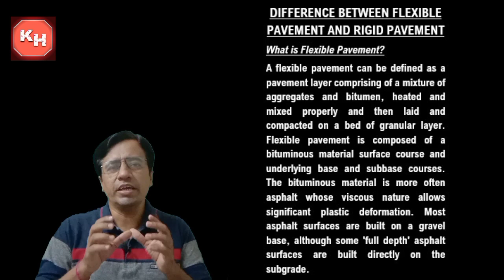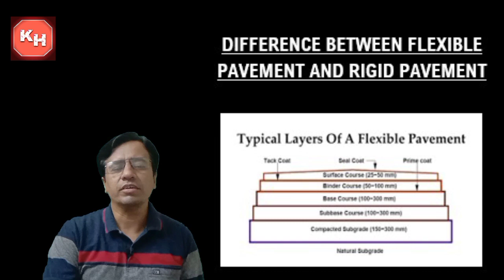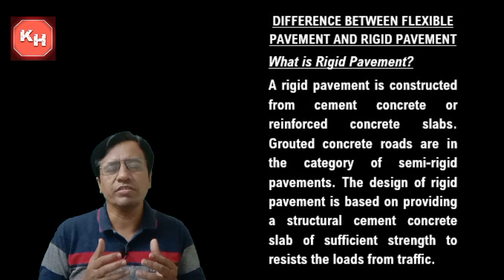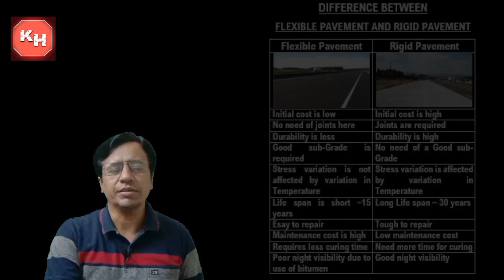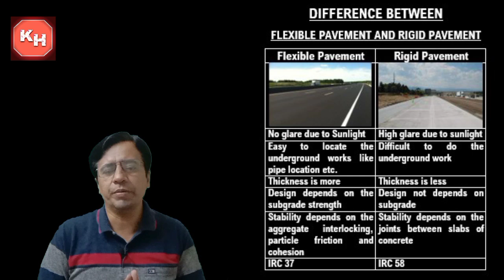Difference Between Flexible Pavement & Rigid Pavement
Welcome to our educational video on the essential distinctions between flexible and rigid pavements in road construction! If you've ever wondered how roads are built and what makes them durable, this video is a must-watch. In this video the details of flexible pavement & rigid pavement is explained. The difference between flexible pavement & rigid pavement is also explained.
🛣️ Flexible Pavement:
Dive into the world of flexible pavements, where asphalt layers take center stage.
Understand the composition of flexible pavements, including base courses and wearing surfaces.
Explore the benefits of flexibility, such as resistance to cracking and adaptability to temperature changes.
Learn about maintenance strategies and common applications of flexible pavements.
🛣️ Rigid Pavement:
Uncover the secrets of rigid pavements, characterized by concrete slabs that form the road surface.
Delve into the structural components of rigid pavements, including joints and reinforcements.
Discover how rigid pavements offer exceptional load-bearing capacity and durability.
Explore the longevity and low maintenance requirements of rigid pavements.
🛣️ Key Differences:
Learn about the fundamental differences in design, construction, and material choices between flexible and rigid pavements.
Understand the factors that influence the selection of one pavement type over the other.
Gain insights into the cost considerations and lifespan of each pavement type.
Witness real-world examples of flexible and rigid pavement applications.
🛣️ Choosing the Right Pavement:
Find out how engineers and construction professionals determine whether to use flexible or rigid pavements for specific projects.
Discover the impact of traffic loads, environmental conditions, and project objectives on pavement selection.
Get tips on maintaining and extending the life of both flexible and rigid pavements.
Whether you're a civil engineer, a road construction enthusiast, or someone who drives on roads every day, this video will enhance your understanding of the critical differences between flexible and rigid pavements. Join us on this road to knowledge!